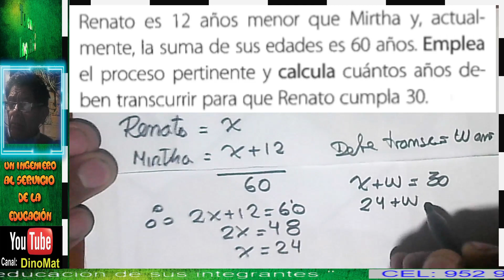PROBLEMAS DE ECUACIONES LINEALES 30